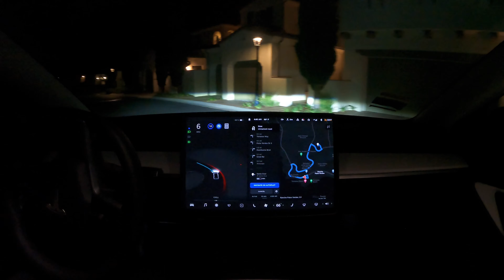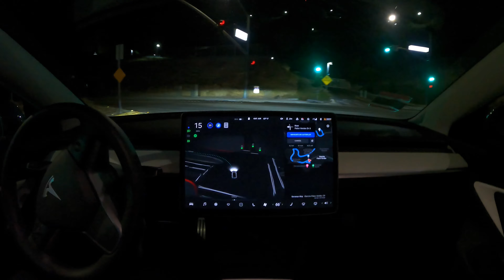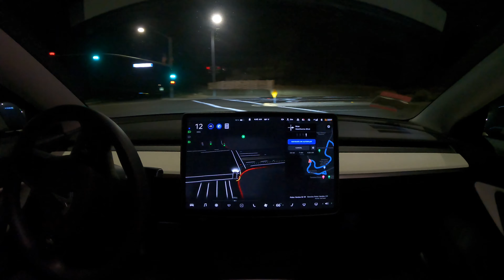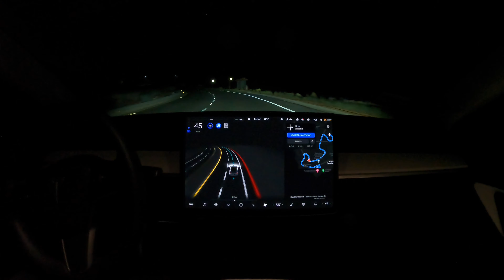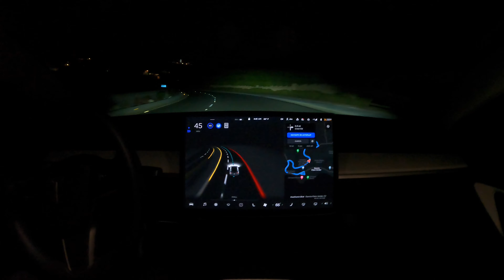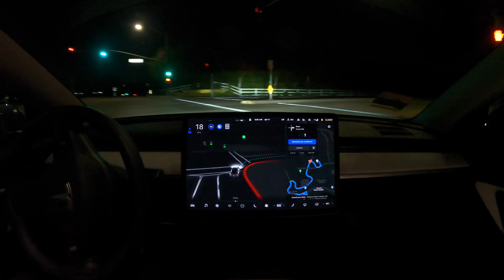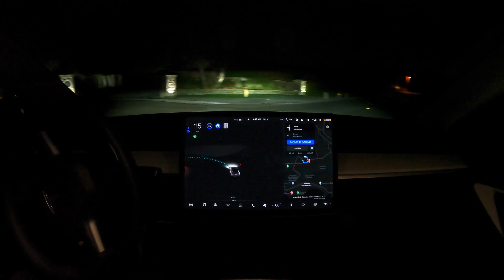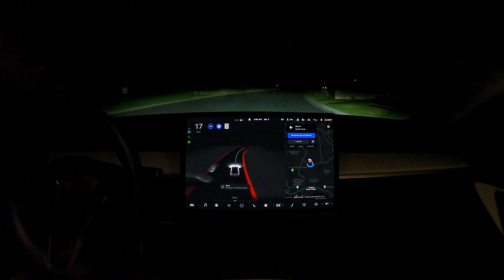Raw 1x: Driveway to Driveway on FSD Beta 10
FSD Beta 10 goes from driveway to driveway with zero disengagements, starting by turning around at a cul de sac.